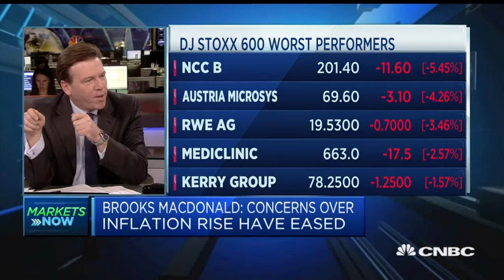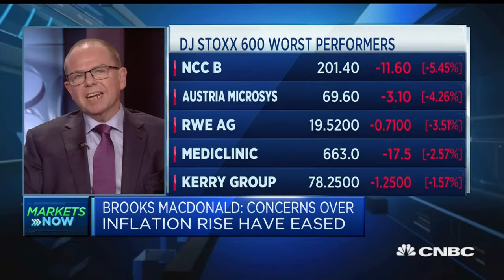Markets Struggling For Leadership And Direction - 26 Sep 17 | Gazunda